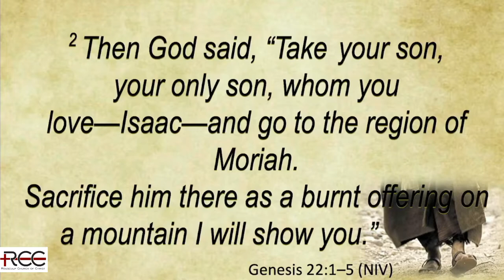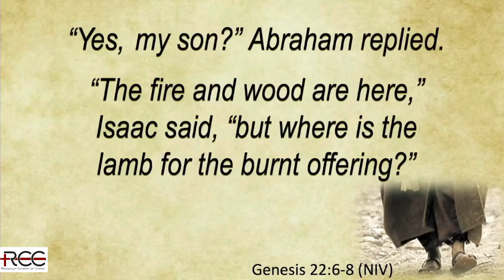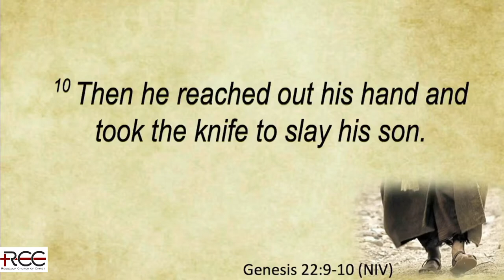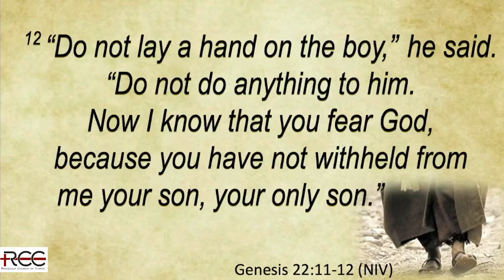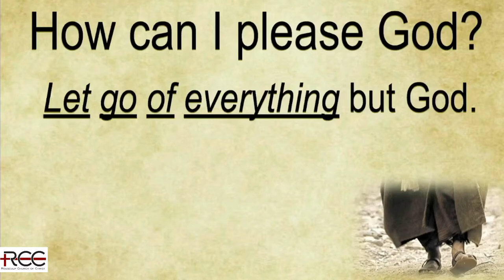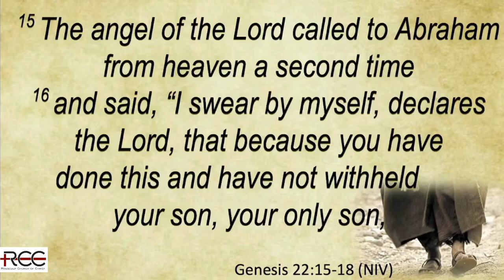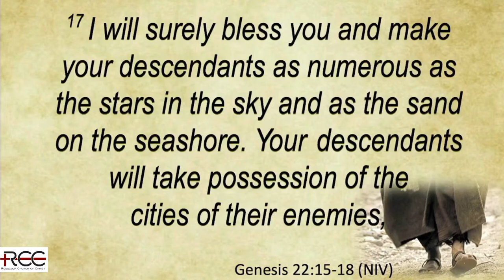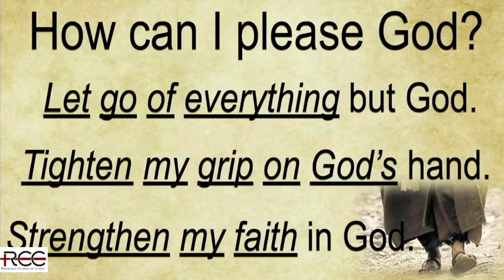8-7-2022 Tightening Our Grip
Our 9th message of the "Abraham's Journey of Faith" Series